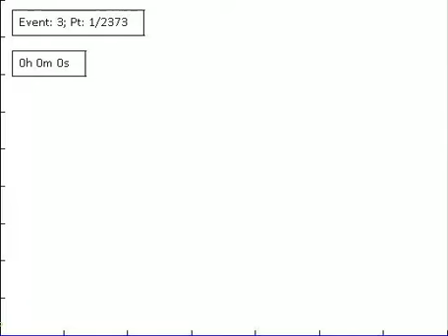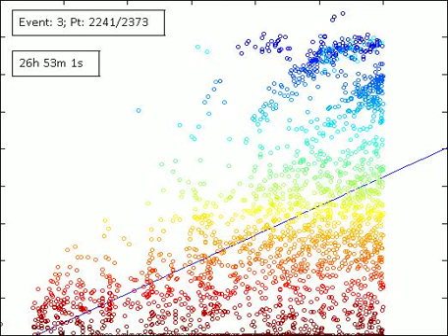vssVfr_events_3